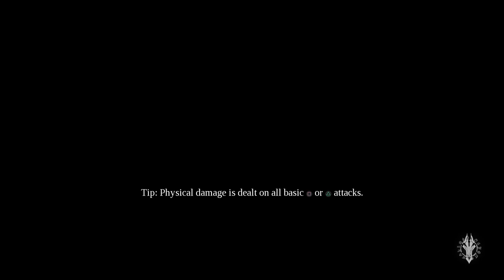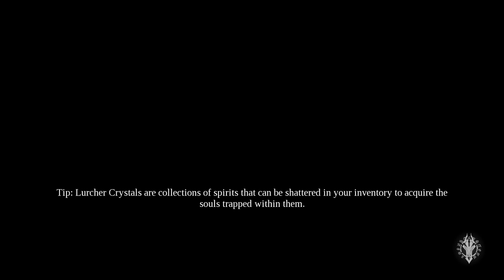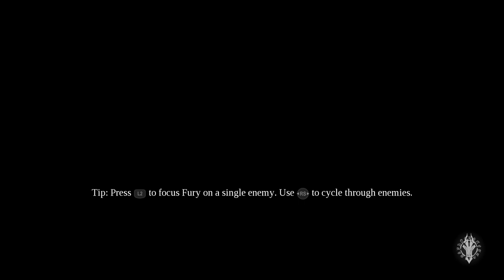Darksiders 3 Let's Play Episode 17 - Abraxis!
In this episode we make a pretty important 50/50 decision. We'll see what it affects!